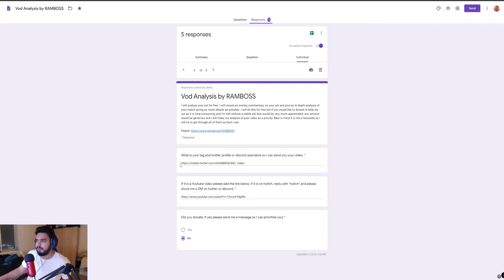Groy (Roy) vs Fatso (Ganondorf) VOD Analysis (14/11/2019)